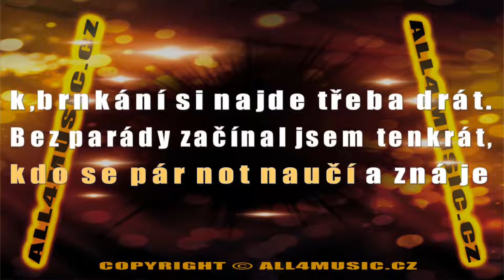KJ0458 ZICH KAREL-Není všechno paráda (Karaoke verze)